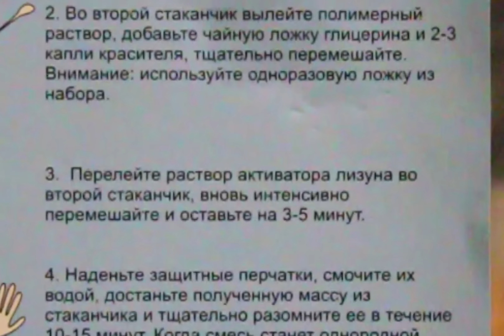Делаем лизуна в домашних условиях.Как сделать лизуна. How to make slime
Ленчик делает лизуна.Как сделать лизуна. How to make slime. Стреляющий браслет!!!